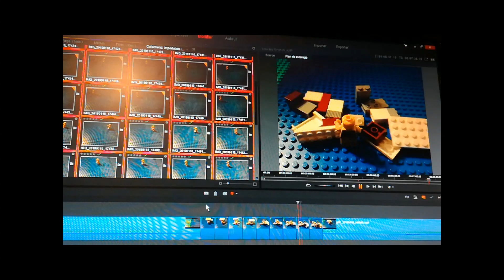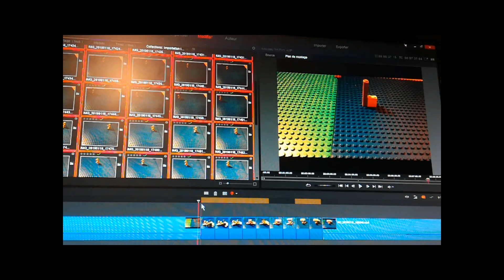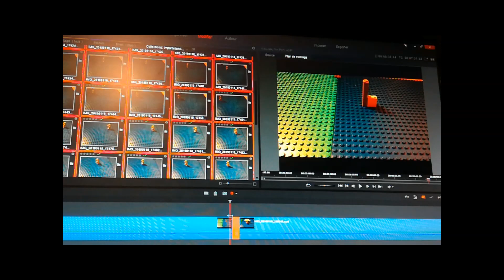COMMENT FAIRE UN BRICK FILM LEGO ?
16 ème vidéo sur la chaine !

alors aujourdhui on va faire un tuto comment faire avancer les Lego

monté par : hugolego

BISOUS ♥☺ ♥